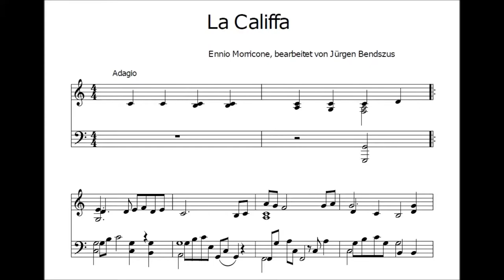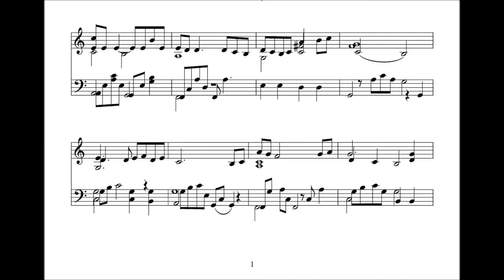La Califfa - E. Morricone Piano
Ennio Morricone: Musique de Film "La Califfa", Piano sheet music.
Piano playing: Jürgen Bendszus

Played with: "Yamaha Clavinova CLP-570"